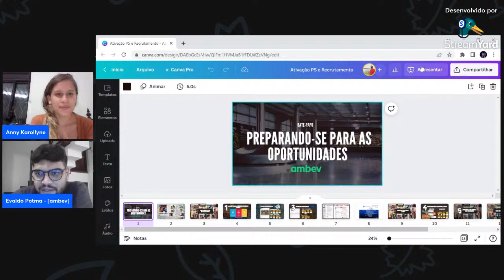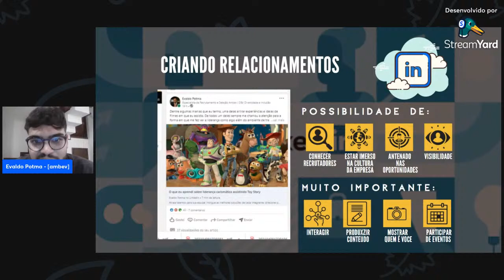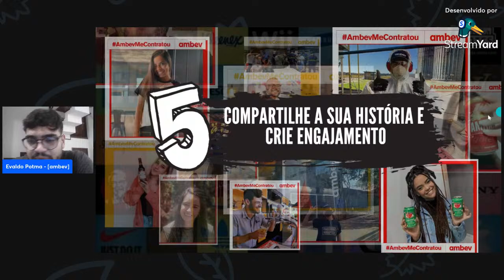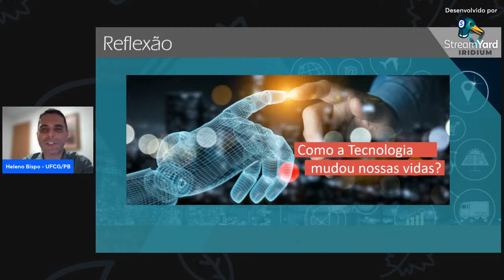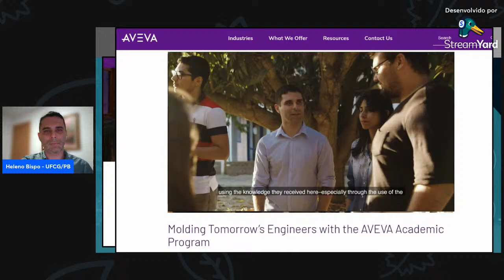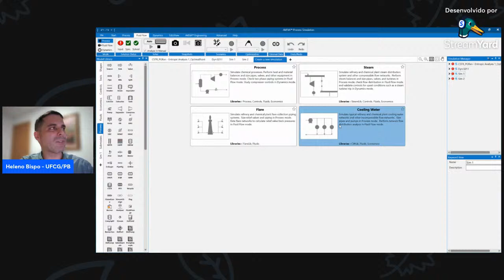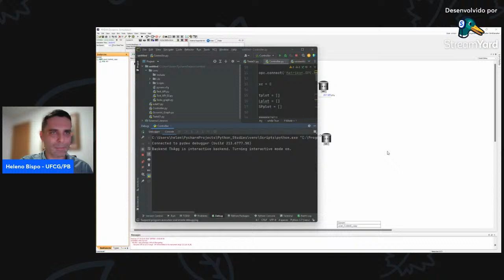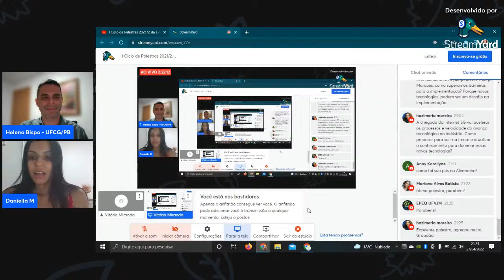I Ciclo de Palestras 2021/2 da EPEQ/UFVJM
Sejam muito bem-vindos ao l Ciclo de Palestras 2021/2 da EPEQ UFVJM!
Hoje teremos os palestrantes Evaldo Potma e Heleno Bispo se apresentando!

CONFIRA O CRONOGRAMA:

19:00 - Evaldo Potma "Processo Seletivo - A preparação"

"Evaldo é formado em Agronomia pela Universidade Estadual de Ponta Grossa, porém resolveu se aventurar em um estágio totalmente fora de sua área e acabou descobrindo um mundo novo onde podia transformar ambientes com base em habilidades que desenvolveu em sua jornada como pessoa."
"Em sua palestra, irá tratar sobre a preparação de processos seletivos de uma ótica um pouco diferente, do ponto de vista do recrutador e o que ele espera encontrar em seus candidatos."

20:00 - Heleno Bispo "Industria 4.0 e os Digital Twins"

"Heleno é Professor, Engenheiro Químico, doutor em Engenharia Química com pós- doutorado na West Virginia University – EUA com foco em tecnologias aplicadas a Digitalização de Processos e Professor Adjunto do Curso de Engenharia Química da UFCG."
"A transformação digital tem apresentado grande possibilidades para implementação de ferramentas para agilizar ou maximizar o processo de design e tomadas de decisões nas unidades industriais. Com isso, uma gama de possibilidades se apresenta através de tecnologias habilitadoras, dentre elas, o desenvolvimento customizados de modelos representativos, ou seja, os Digital Twins. O objetivo da palestra é apresentar uma plataforma poderosa para customização de modelos para Indústria, além de abordar as possibilidades do uso integrado a sistemas PIMS (Plant Information Management System)."
Incrível não é mesmo?!
Mandem as suas perguntas ao decorrer da palestra para que os palestrantes as respondam ao final!

A lista de presença será enviada ao decorrer da apresentação e FIQUEM ATENTOS! Teremos um sorteio de duas bolsas para o nosso Curso "Introdução ao Power BI" que será feito com base na lista de presença!

Obrigado e bom Evento!
EPEQ/UFVJM